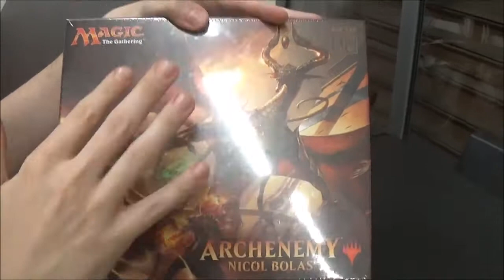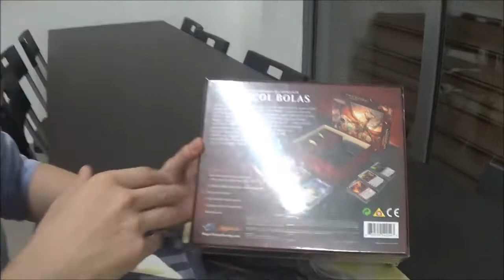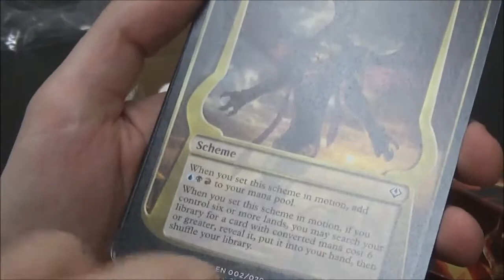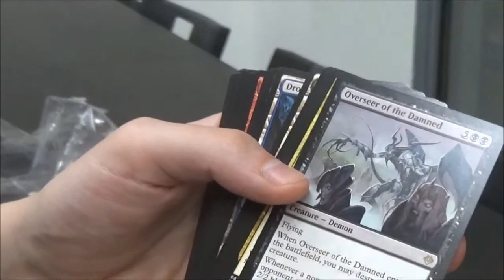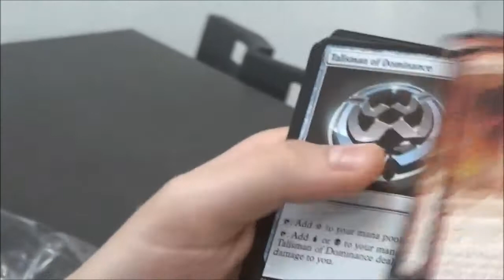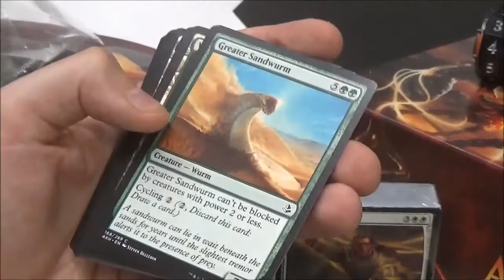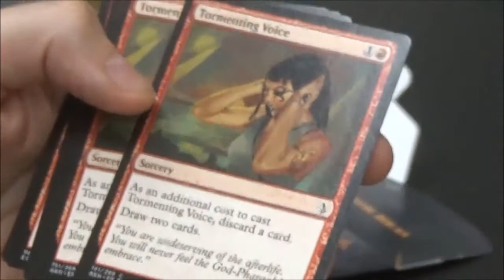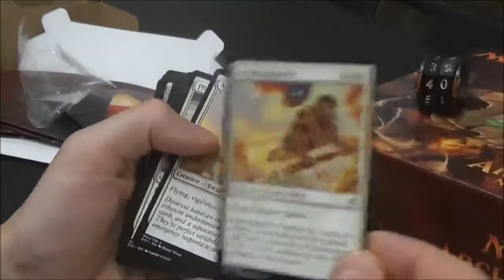Let's Open! Magic the Gathering - Archenemy: Nicol Bolas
Sca & Dave ci proiettano nuovamente su Amonkhet, questa volta attraverso gli occhi di Nicol Bolas, protagonista assoluto del nuovo Archenemy che lo vedrà scontrarsi con Gideon, Chandra e Nissa!